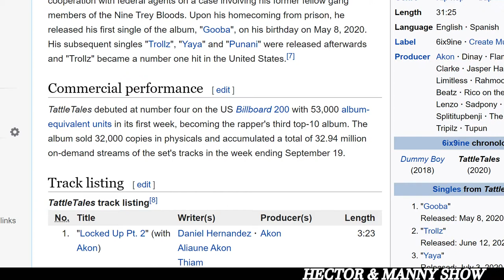Thoughts On 6ix9ine, Meek Mill, Lil Baby, Young Thug | Hector & Manny Show